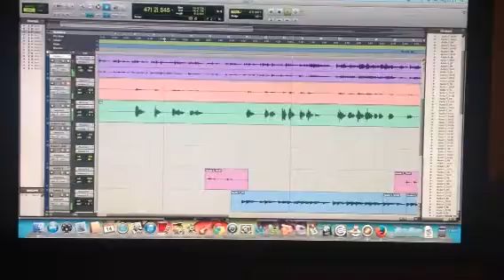Excerto do tema "Words" do álbum "Colorblind" a sair brevem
Excerto do tema "Words" do álbum "Colorblind" a sair brevemente! Luis H. Bettencourt